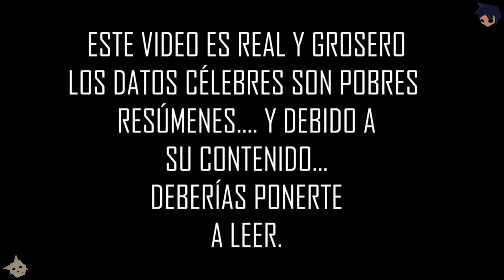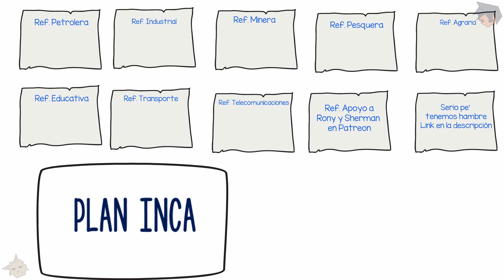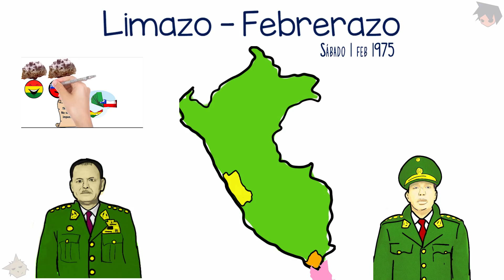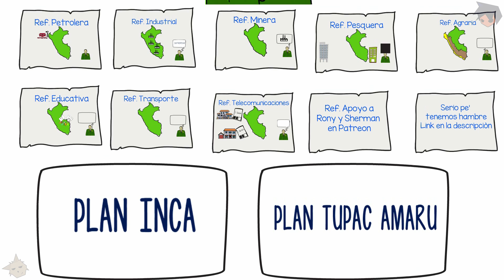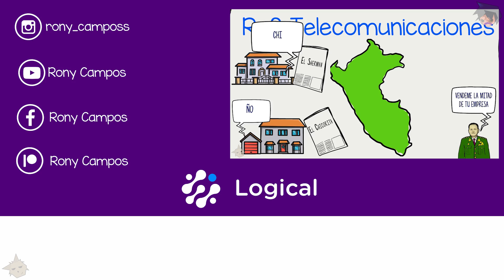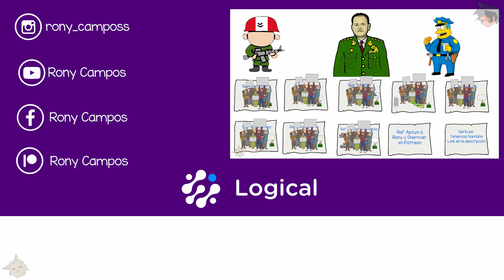Gobierno de las Fuerzas Armadas / Francisco Morales Bermudez [Rony Campos]